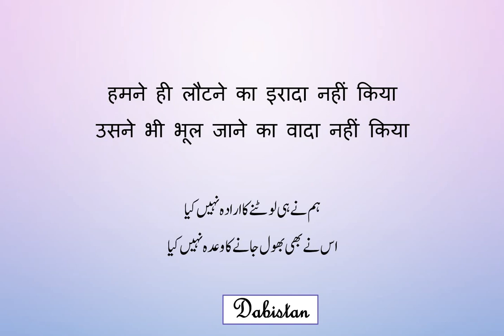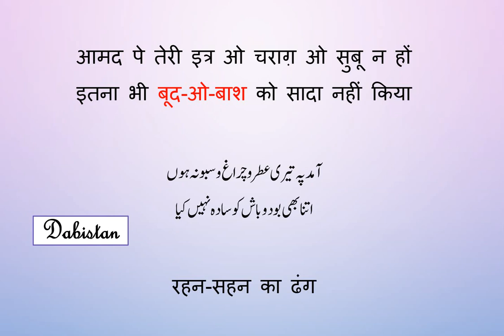Parveen Shakir ghazal -Hamne hi lautne ka irada nahin kiya Urdu love poetry urdu love shayari